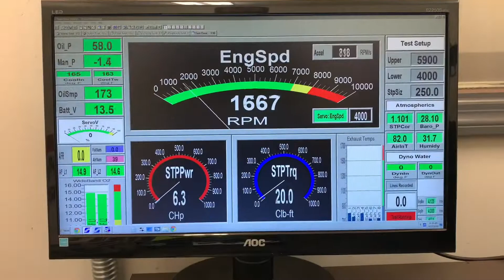Gary Wagenknecht 427ci Sbc Skip White Performance